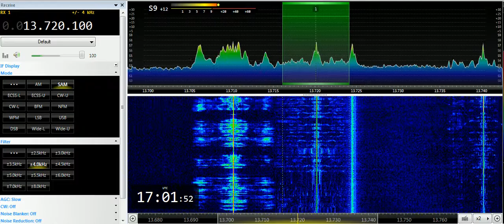05 05 2019 Radio France International in Mandingo to WeAf 1700 on 13720 Issoudun